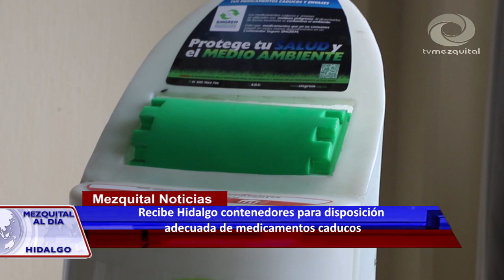Recibe Hidalgo contenedores para disposición adecuada de medicamentos caducos